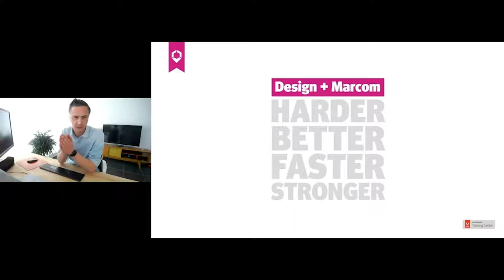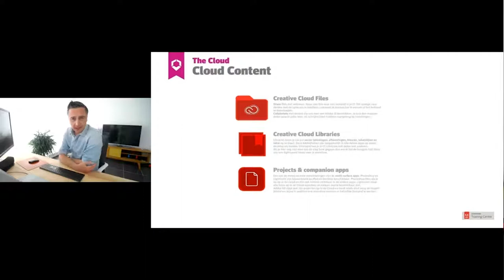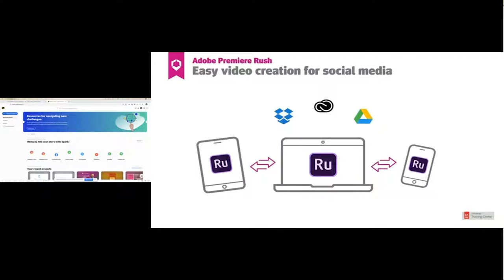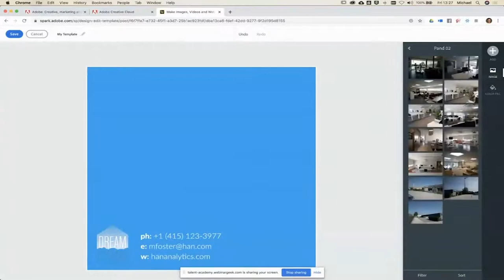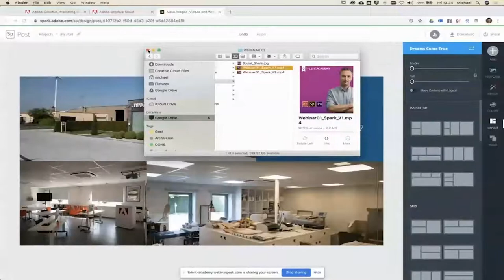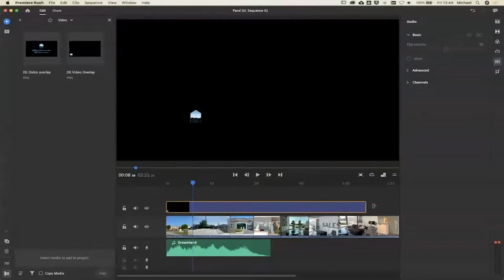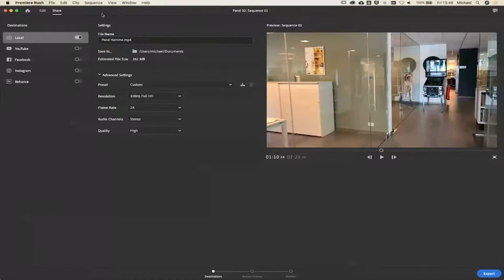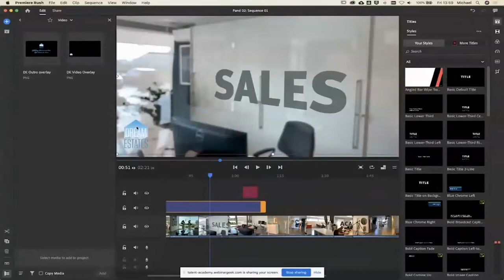Harder Better Faster Stronger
Maak snel en efficiënt stunning visuals en video content voor social media met behulp van eenvoudige tools zoals Adobe Spark en Premiere Rush.